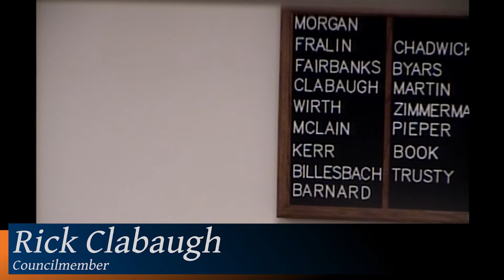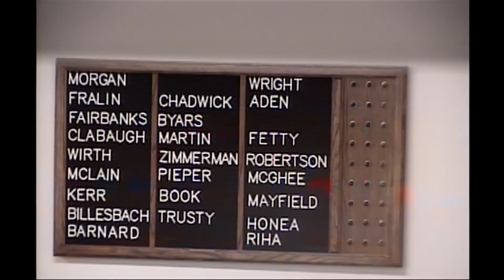City Council Meeting - June 21, 2021